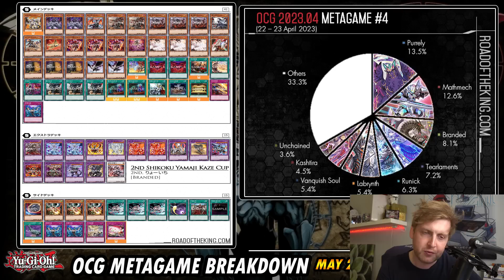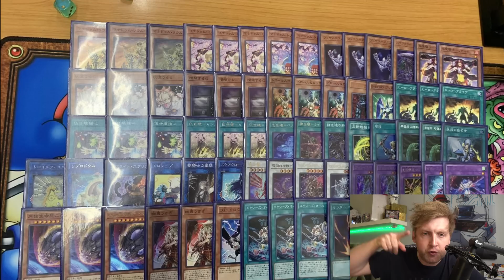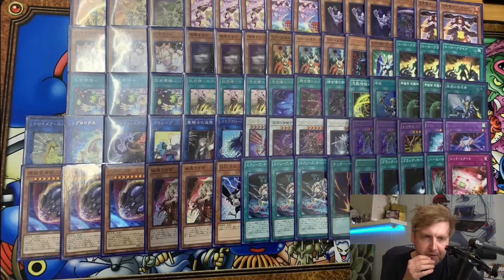Purrely 'only' TIER 1? DUELIST NEXUS impact! | OCG Metagame Breakdown (May 2023)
DUELIST NEXUS hits the OCG Format! May 2023 update with DECKLISTS and TECHS! (ft. Rescue-Ace, Branded, Mannadium, Purrely, Vanquish Soul, Altergeist, Runick and more!)